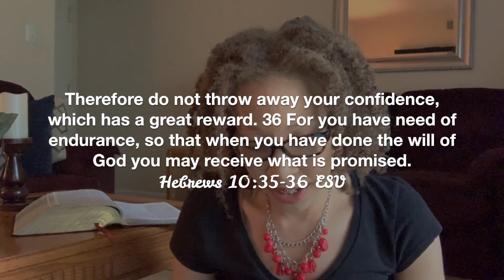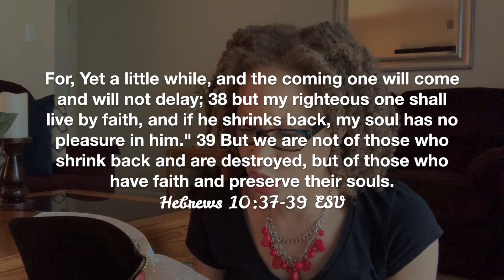Faith is... | Living by Faith Series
In this video I lay a foundation of what faith actually is & what it's not.